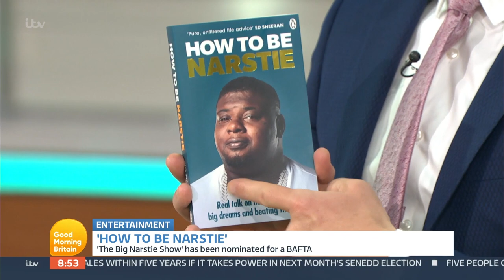Big Narstie Serenades Kate Garraway & Ben Shephard Early In The Morning! | Good Morning Britain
Grime artist, TV presenter and BAFTA nominated rapper, Big Narstie has become a role model for many with his unapologetic, no nonsense attitude. Big Nartsie reveals how his book "How to Be Big Narstie" is now out on paperback and also serenades Ben Shephard and Kate Garraway!